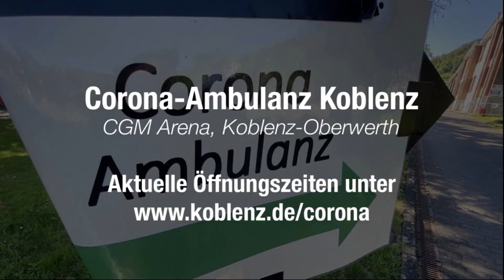26.02.2021 - Coronavirus-Update von Oberbürgermeister David Langner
Oberbürgermeister David Langner bringt euch auf den neuesten Stand in Sachen Coronavirus in Koblenz.